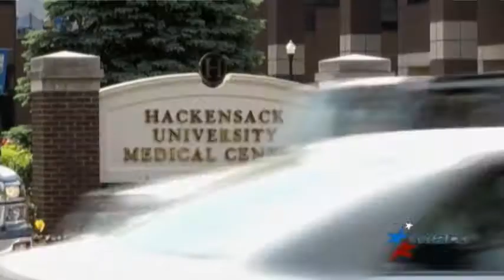Legisladores cubanoamericanos piden fondos al Congreso para combatir el Zika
Legisladores del sur de la Florida hacen un llamado al Congreso de Estados Unidos para que apruebe los fondos necesarios para la lucha contra el virus Zika. Se pronostica que en los próximos meses Florida sufra el primer caso por transmisión directa.